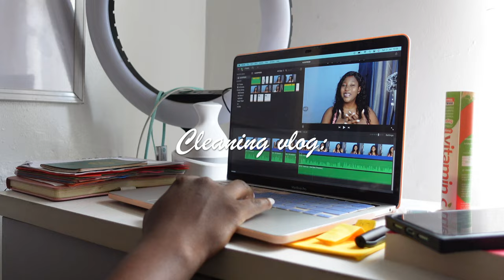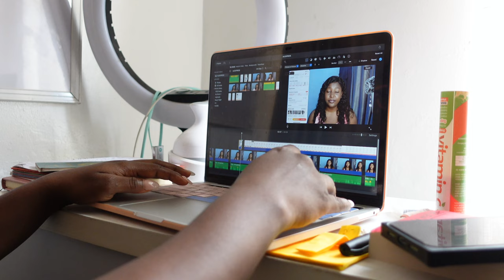IBLiving #42 | Clean with me, washing my hair in twists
Hello loves 💕, hope you enjoy today’s vlog

Book Gist -